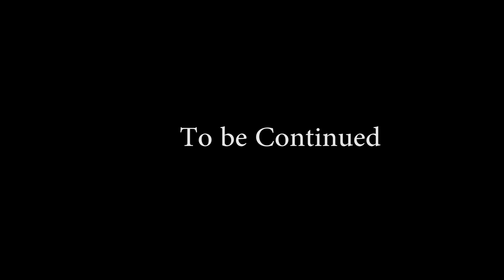Roost 98 Zip Sp == First street Test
I Took the Zip to The Street spot :) it's Wicked Fast